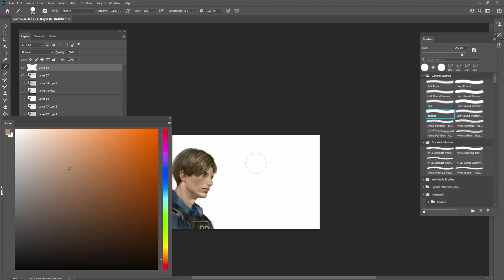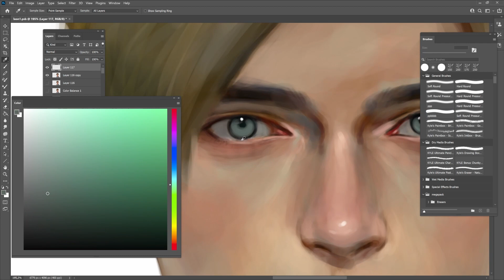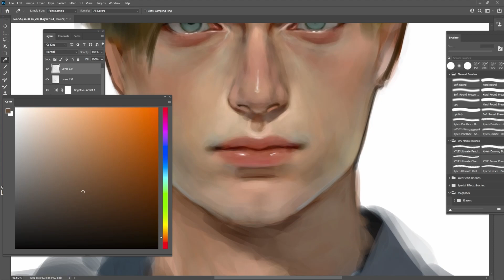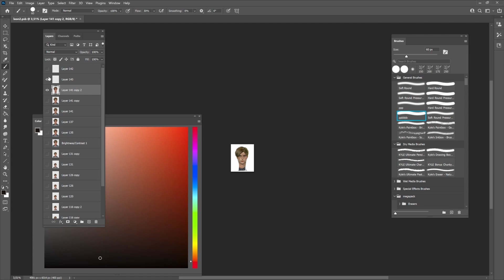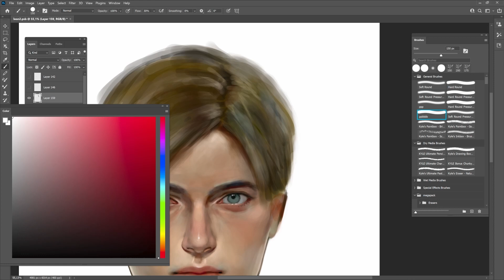Leon S. Kennedy - Speedpaint by Aku_jumbi Part2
And here comes part 2 : )